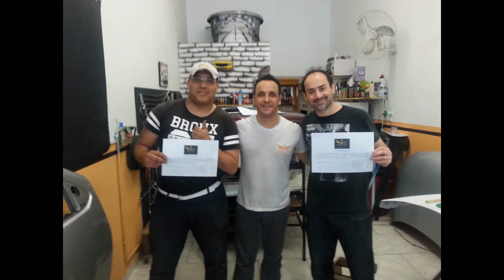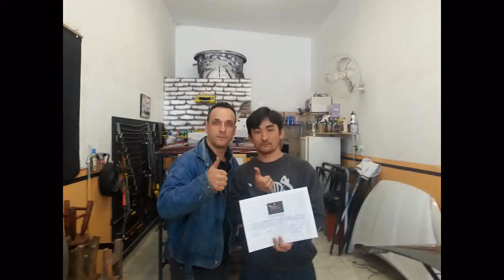ALUNOS FORMADOS 3, Mega-Art, CURSO MARTELINHO DE OURO em São Paulo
Somos especializados na área de reparação automotiva e curso de martelinho de ouro!
Acesse nosso Site e nosso whatsapp para saber as informações do curso de martelinho de ouro
Estamos localizados próximo das montadoras Ford e Mercedes-benz em São Bernardo do Campo

Segue abaixo alguns links dos nossos videos falando sobre curso de martelinho de ouro

Segue abaixo alguns links dos nossos vídeos de serviços executados aqui na mega art